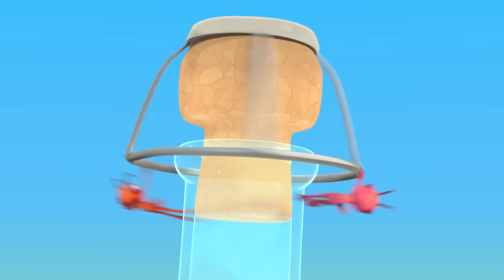Magnifried | बच्चों के गाने और कहानियां | Nursery Rhymes & Stories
00:00 Magnifried
01:55 Knight Fight
03:50 All Dried Up
05:45 Home Sweet Home
07:39 Jammed
09:34 Showtime
11:29 Petrol Heads
13:24 Mystic Moe
15:23 Spring Fever
17:18 Hide And Shriek
19:13 Bad Neighbours
21:08 Beach Bums
23:03 Drained
24:58:00 Matador
26:52:00 Break a Leg
28:47:00 Party Monster
30:42:00 Drone
32:37:00 Road Block
34:31:00 Ants at a Picnic
36:24:00 Bottle Rocketeers
38:19:00 Wrestle Maniacs
40:14:00 Glowing Nowhere
42:08:00 Spin Masters
44:03:00 Eggheads
45:58:00 Bad Vibrations
47:52:00 Cookie Rookies
49:47:00 Hooked
51:42:00 Sweet Dreams
53:36:00 Tadzilla
55:31:00 Vanishing Act
57:26:00 Sugar Rush
59:21:00 Sole Sister